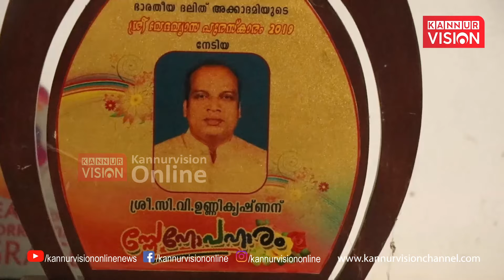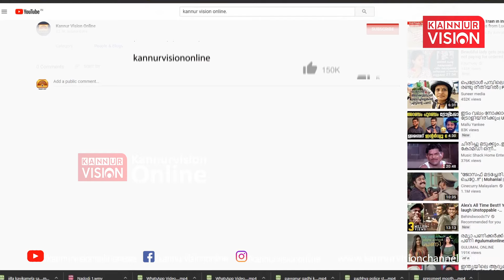തെയ്യം കാലം തുടങ്ങുകയായി... അണിയലങ്ങൾ ഒരുക്കുന്ന തിരക്കിൽ തെയ്യം കലാകാരൻമാർ